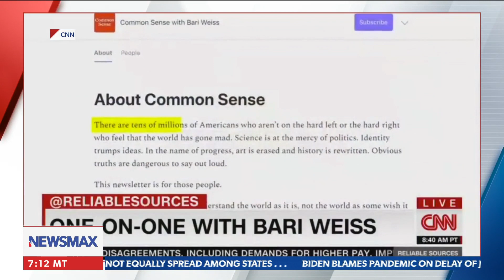'Let's Go Brandon' takes over the airwaves | Rob Carson's What in the World?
Rob Carson reacts to the latest 'Let's Go Brandon' chants, FJB chants, the latest hypocrisy surrounding the border crisis, and more - via Newsmax's
Rob Carson's What in the World?